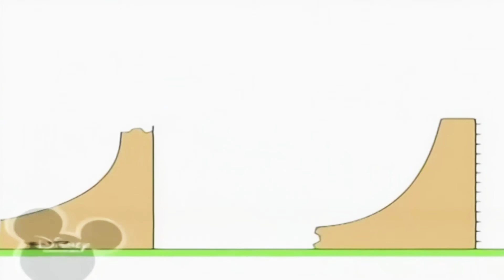22 серпня 2024 р.